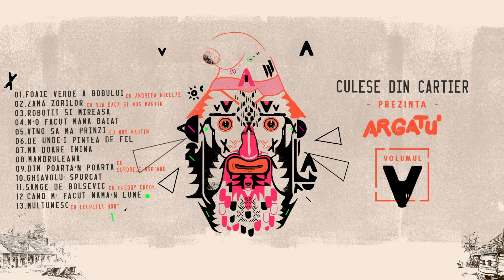ARGATU' - Ghiavolu' Spurcat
Volumul V este o întoarcere la rădăcinile primelor două albume ale fălticeneanului Argatu’.
Acesta încearcă să combine intr-un mod unic folclorul cu muzica electronică in stilul său specific, dar de fiecare dată aduce o estetică nouă pentru a se diferenția un album de celălalt.
In acest capitol, artistul a produs compoziții ce vizează folclorul autentic românesc cu sunete din genuri muzicale precum Dub, Grime, UK Garage, Breakbeat, Trap , Jungle și multe altele din comunitatea underground.
Dacă Vol.IV a cuprins mai mult piese cu un contur cinematic, Vol.V se bazează pe ritm dinamic și energie, așa cum a obișnuit pe toată lumea la concertele sale ,alături de Argatu' fiind MC Moș Martin pe partea de versuri/text.

Despre ce e vorba acum?
Starea de spirit pe care ascultătorul o primește!Dacă folclorul e dus mai departe prin boxe și apreciat mai mult, scopul albumului este îndeplinit.

Piesa contine fragment din "Domnica Trop - Cantec de nunta (Fetita de om bogat)".